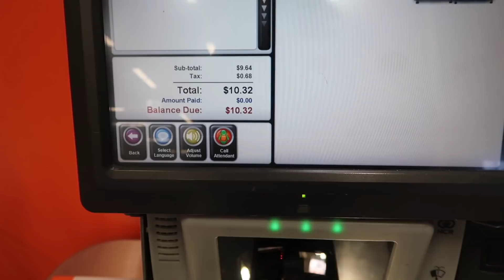Pump and Return line setup | The Aquaponics God Ep.23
The School of Aquaponics